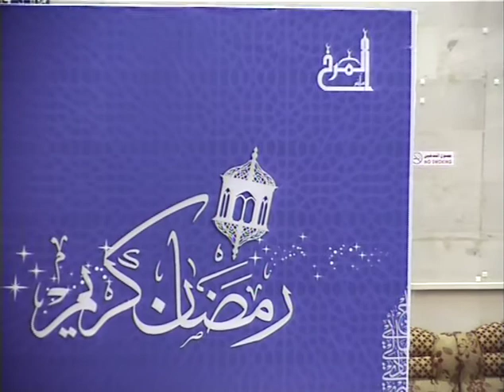خصائص في عمر الطفولة - ليلة 3 رمضان 1434هـ مأتم المرخ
الشيخ أحمد الدمستاني ليلة 3 رمضان 1434هـ